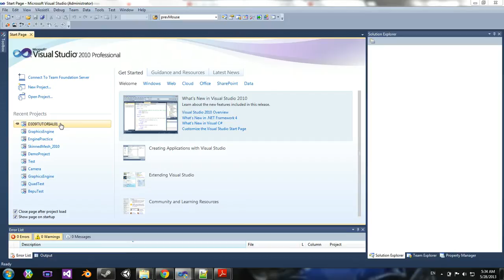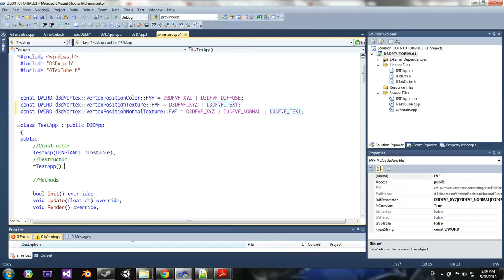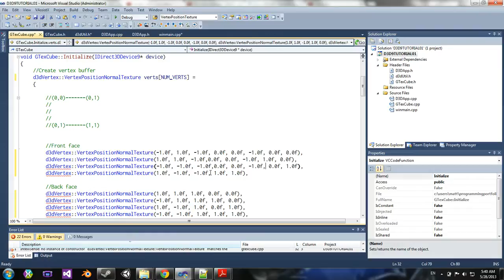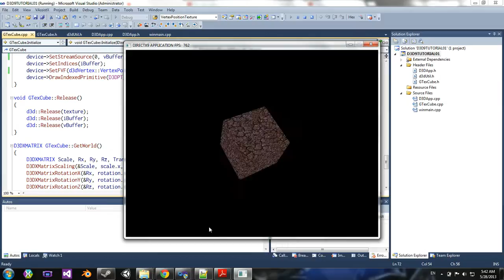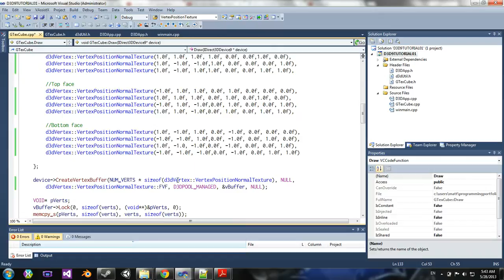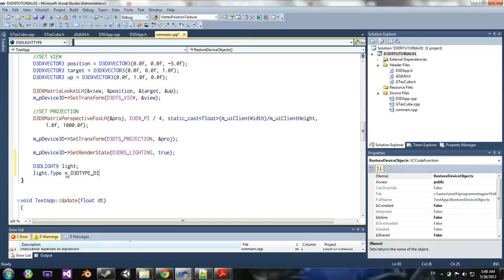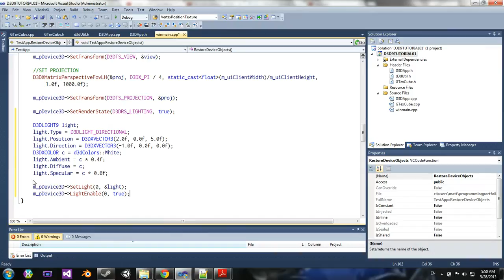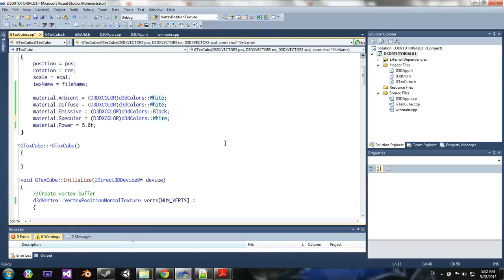[C++ DirectX 9] Tutorial 5: Textured Cube Normals, Materials, and Lighting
In this tutorial we modify our cube class to include normals for lighting, we also give our cube a material!